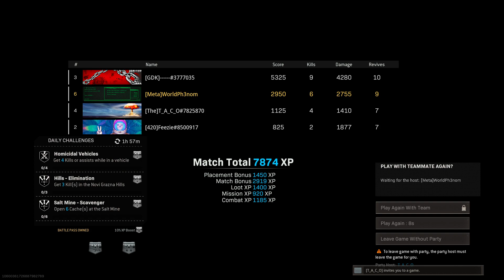Call of Duty®: Modern Warfare®_20211009021142